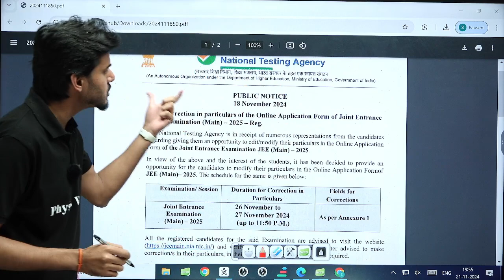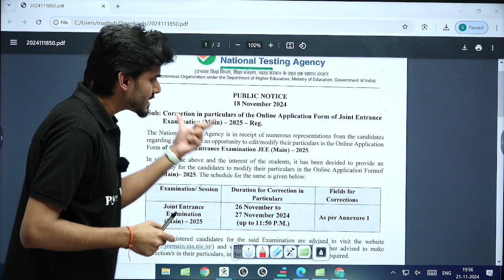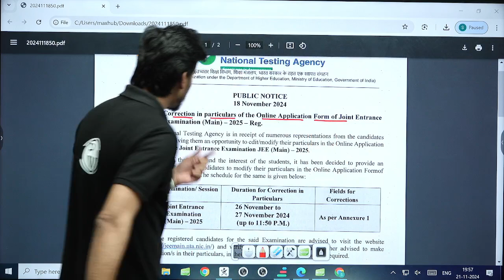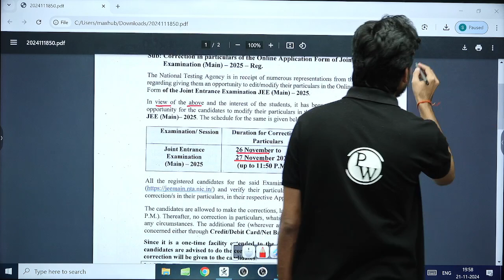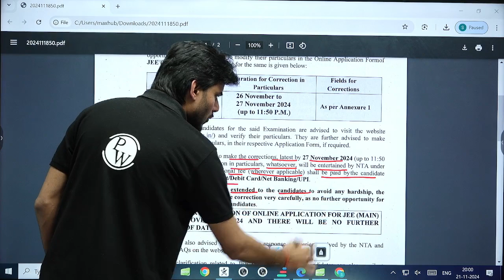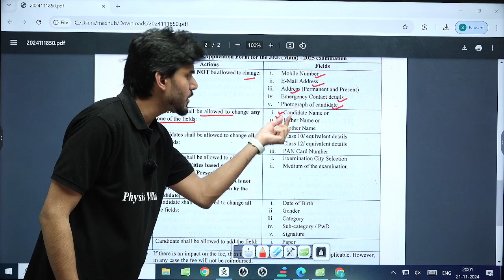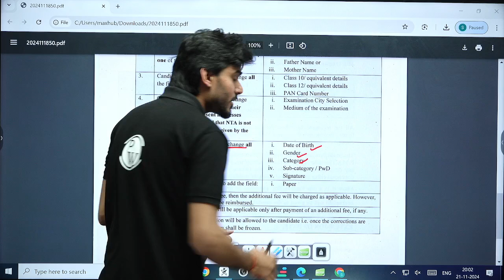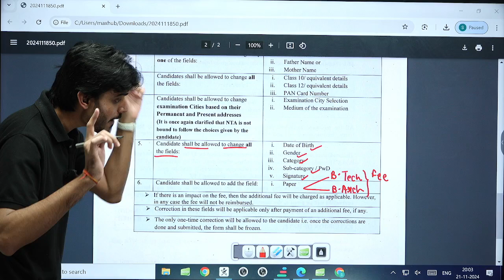Complete Details About JEE Main 2025 Correction Window Opened 🔥🤩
The JEE Main 2025 Correction Window is now open! Learn how to edit your application form, correct errors, and ensure all details are accurate. Don’t miss this crucial opportunity to make changes before the deadline. Watch for a step-by-step guide to avoid mistakes and secure your exam registration